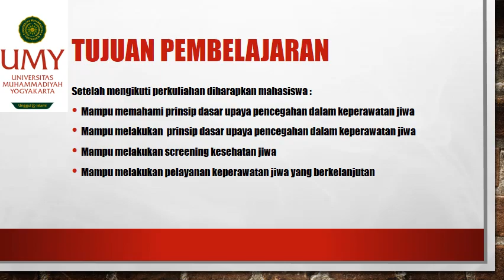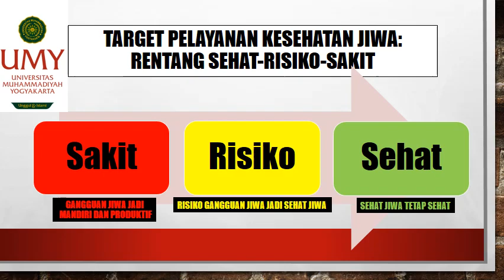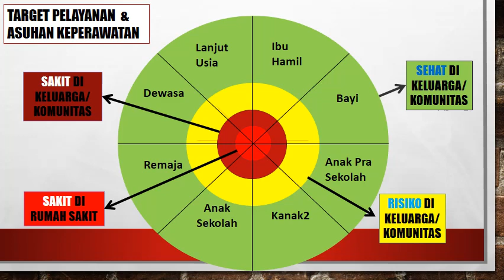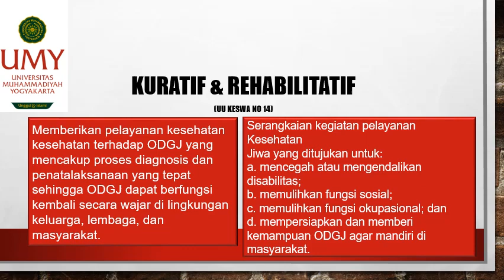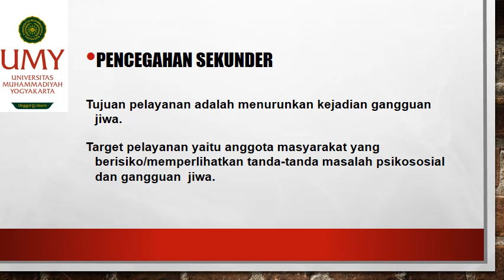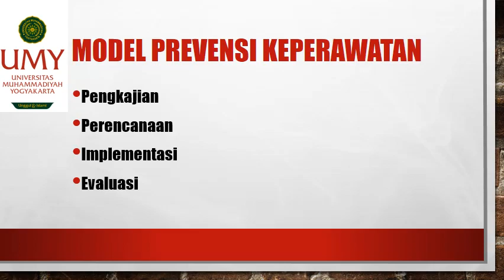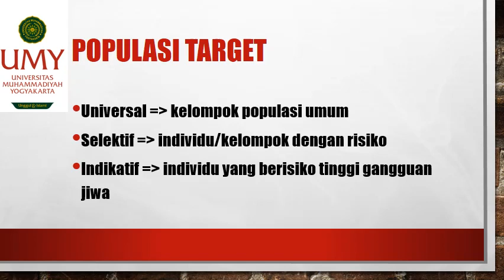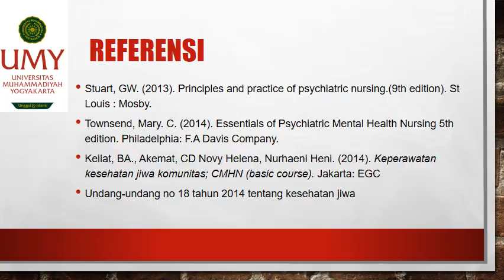Prinsip Dasar Upaya Pencegahan dalam Keperawatan Jiwa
Dosen: Yanuar Fahrizal., Ns., M.Kep., Sp.Kep.J